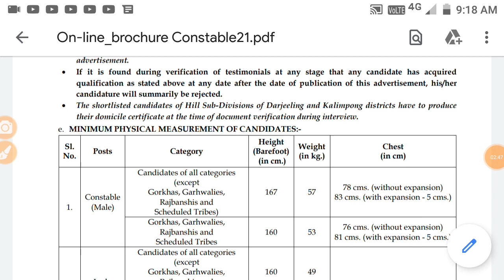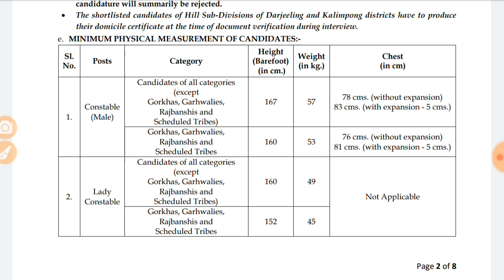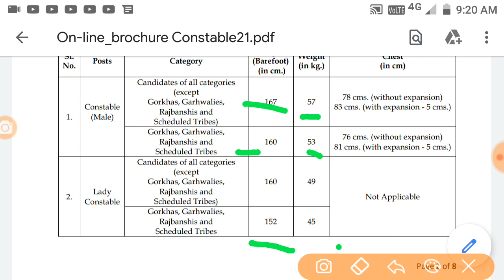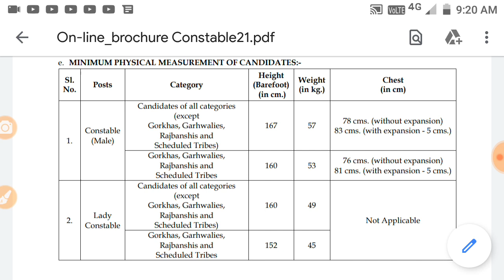Kolkata police Form Fill Up Date,Height Weight, মাঠ আগে না রিটেন আগে,Kolkata police Requirement 2021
Kolkata police requirements 2021
Topic: Height weight
Form filll up date

our target is to provide actual correct information to my audience